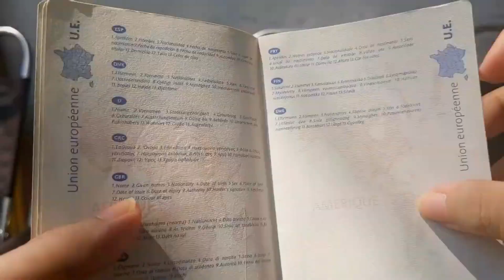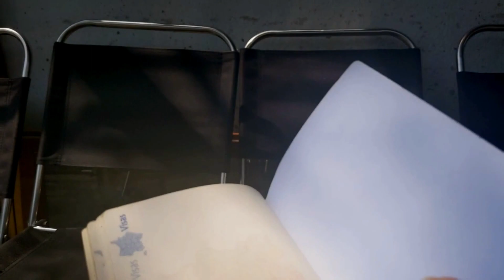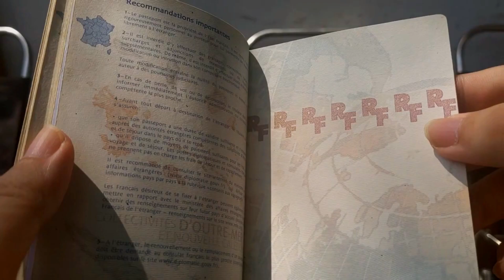France Passport | What's inside?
A French passport (Passeport français) is an identity document issued to French citizens. Besides enabling the bearer to travel internationally and serving as indication of French citizenship (but not proof; the possession of a French passport only establishes the presumption of French citizenship according to French law), the passport facilitates the process of securing assistance from French consular officials abroad or other European Union member states in case a French consular is absent, if needed. Every French citizen is also a citizen of the European Union. The passport, along with the national identity card allows for rights of free movement and residence in any of the states of the European Union, European Economic Area and Switzerland.

There is a white page, I don't understand why. Maybe it is an error. Can any French person explain? :D

pasaportë
pasaportea
пашпарт
pasoš
паспорт
passaport
passaportu
putovnica
cestovní pas
pas
paspoort
pass
passi
passeport
paspoart
pasaporte
Reisepass
διαβατήριο
útlevél
Vegabréf
pas
passaporto
pase
pasas
Pass
пасош
passaport
pass
paszport
Passaporte
pașaport
заграничный пасспорт
cead-siubhail
пасош
cestovný pas
potni list
pasaporte
pass
паспорт
паспорт
pasport
פּאַס
անձնագիր
pasport
পাসপোর্ট
护照
護照
პასპორტი
પાસપોર્ટ
पासपोर्ट
passport
パスポート
ಪಾಸ್ಪೋರ್ಟ್
төлқұжат
លិខិតឆ្លងដែន
여권
паспорт
ຫນັງສືຜ່ານແດນ
പാസ്പോര്ട്ട്
पासपोर्ट
гадаад паспорт
နိုင်ငံကူးလက်မှတ်
राहदानी
ପାସପୋର୍ଟ
پاسپورټ
ਪਾਸਪੋਰਟ
پاسپورٽ
ගමන් බලපත්ර
гузарнома
பாஸ்போர்ட்
పాస్పోర్ట్
หนังสือเดินทาง
pasaport
pasport
پاسپورٹ
پاسپورت
pasport
hộ chiếu
جواز سفر
דַרכּוֹן
pesport
گذرنامه
paspoort
ፓስፖርት
pasipoti
fasfo
paspọtụ
pasiporo
pasa
pasipoti
baasaboor
pasipoti
ipaspoti
irina
ipasipoti
passport
pasaporte
passport
paspor
passport
pasipaoro
pasport
uruwhenua
tusifolau
paspor
pasporto
paspò
passport
French passport application
French passport
Passport application
Passport renewal
French citizenship
Travel document
French embassy
French consulate
Passport requirements
Passport application process
Visa-free travel
French nationality
French immigration
French bureaucracy
French identity
Travel to France
French visa
French residency
French passport interview
French language proficiency
French citizenship test
Dual citizenship
EU passport
Schengen area.